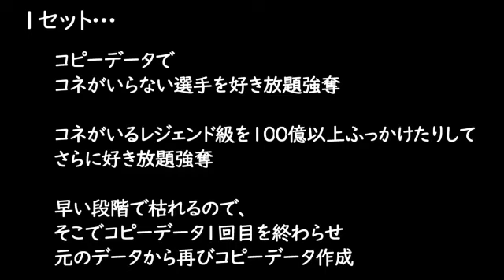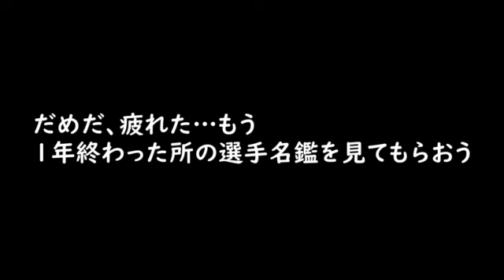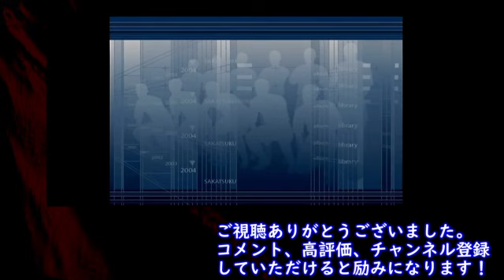【#29】プロサッカークラブをつくろう！04選手名鑑編「やってきた１００人突破。１年プレイで何人増えた？」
以前は１年に３人程度だったメインデータでしたが、今回のスタイルでいったい何人増えたのでしょうか？

※277人だと思いますが、しばらく284人だと思って進めております（笑）

↓以下定型文です。

これは一人の男が地道に選手名鑑を埋めていくという人間ドラマも加味されているかもしれない…

※選手名鑑に載る選手は教えて頂いたものと、3の攻略本に載っていたのも合わせて、反映されるのは先になるので、しばらくは手探りにもがいている様子をお届けすることになります。